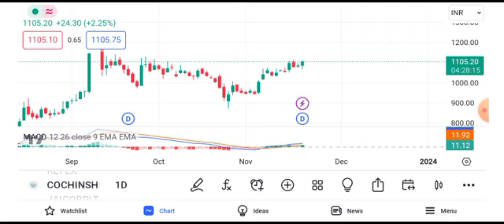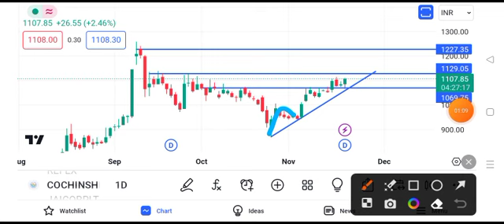cochin shipyard share news today || cochin shipyard share latest news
cochinah share news today,
et stock news,
zom stock news today,
cochin minerals share price,
cochin shipyard share price,
5 stock